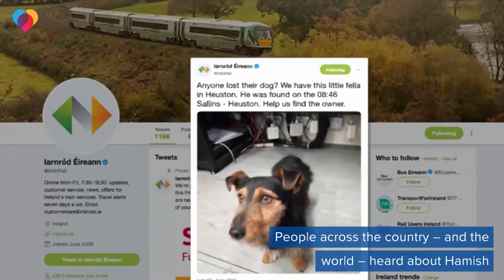"Hamish the Irish Rail dog" reunited with family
A dog in Ireland mysteriously got on a train all by himself and ended up in Dublin. The railroad staff took him in and named him Hamish, and now the pup's journey has a happy ending.